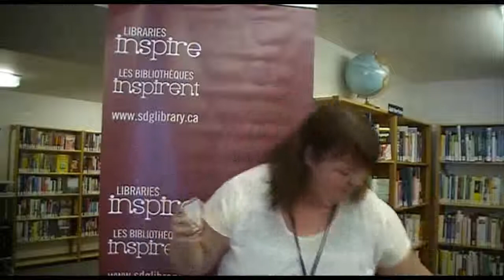Canadian Library Month - Kathy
What's a Playaway? Kathy tells us here: